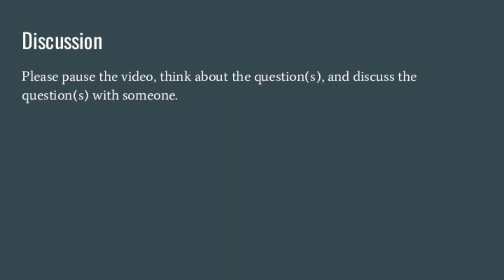Advanced Composition, w7.d2.s2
Argumentation & counter-argumentation types (e.g., ch. 7, fascism outlines)